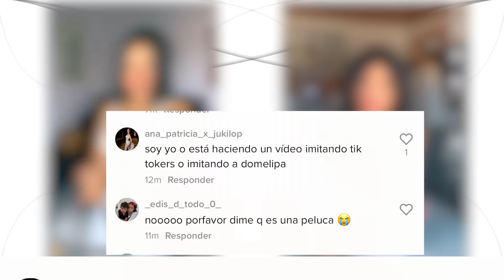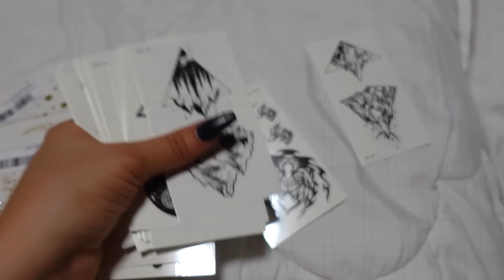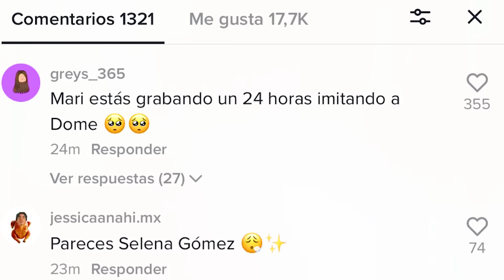IMITANDO el TIKTOK de DOMELIPA POR UNA SEMANA - MARIANA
Pasé una semana imitando el tiktok e instagram de domelipa, sus tiktoks mas virales en tendencia

MUAAAAAAAA😍

Canal Yolo Aventuras:  @YOLO AVENTURAS

MUAAAAAAAA😍